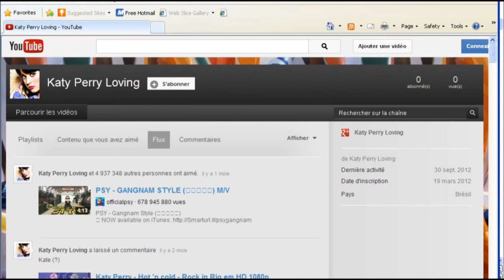Gangnam Style : le phénomène qui a fait danser la planète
C'est une sorte de nouvelle « Macarena » qui fait bouger la planète entière depuis quelques semaines : « Gangnam Style ». Sur un rythme électro très basique, un rondouillard coréen dénommé Psy se trémousse et trotte comme un enfant qui imite un cavalier. En trois mois, son clip, visionné 650 millions de fois, approche le record absolu de Justin Bieber. Psy a créé l'évènement à Paris, en faisant danser 20 000 ados dans la rue. Le jeune homme de 34 ans, père de famille, n'est pas qu'un produit marketing de l'industrie du disque. Dans son pays, Psy est célèbre depuis une dizaine d'années pour se moquer en musique des vedettes très lisses de la K-Pop, la pop coréenne. Portrait d'un fou dansant.

Réalisateur : Stéphane Le Roux